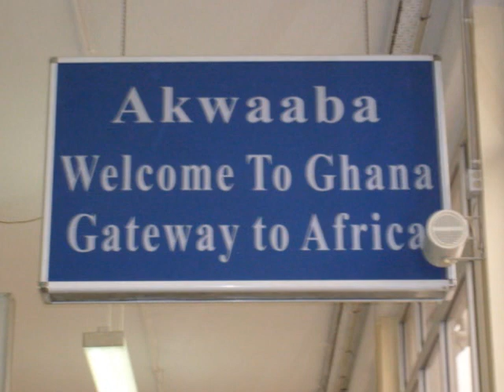Platform 2 Ghana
Kasapin 2010